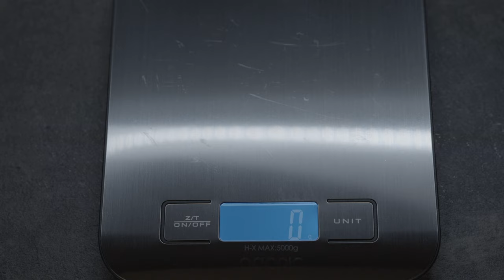出来るだけ安く12速Di2化する方法 R7150 105 Di2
ST-R7170 右レバーのみ

RD-R7150A 12S Di2

FD-R7150F 直付 2X12S Di2

FC-R7100 12s 170mm 50-34T

撮影機材
SONY  FX30